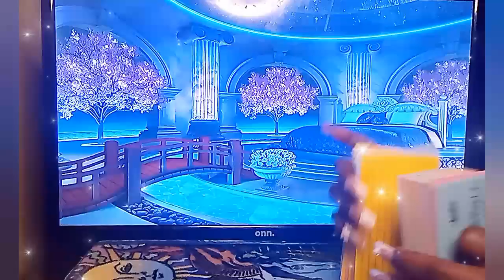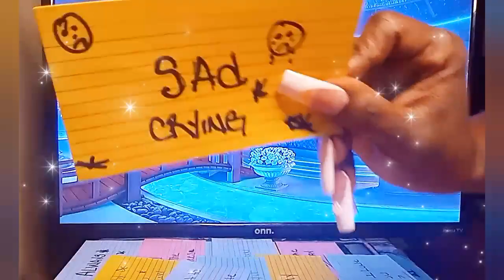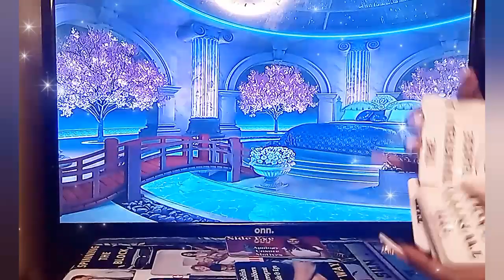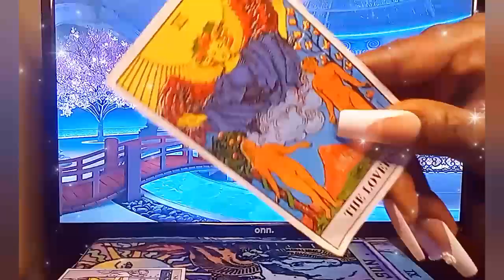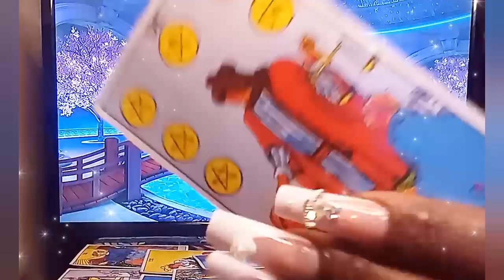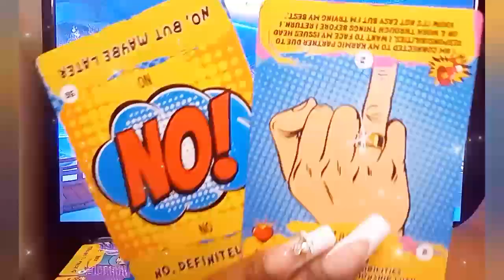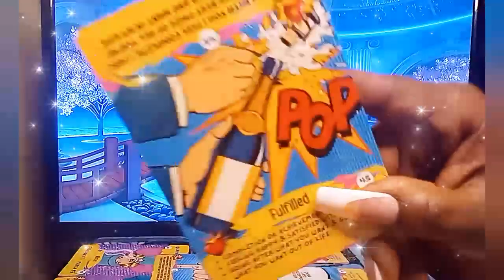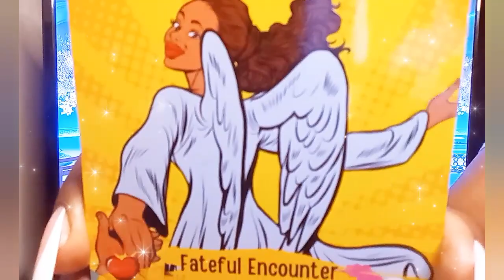TAURUS♉SO AFRAID OF CHANGE & N DENIAL MAKING EXCUSES PLAYING VICTIM & RUNNING FROM THE TRUTH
For All Private Personal Readings: They Will be closed until further notice until then private personal reading No refunds , payments are upfront to my Cashapp💕 pricing at $65.55 (serious inquiries only) 👍🏾 Of Wands1111 👉Feel free to send Donations via // Cashapp 👉 👉Receive video delivery Within 24-48 Hrs

I am a super Empath/professional psychic Intuitive Tarot Reader, Healer, I provide & have provided Spiritual Counseling I am a Very powerful Also Have Very Powerful Energy, I Am A Version of the high priestess Because I'm A Cusp Leo Cancer The sun is my ruling planet I have high vibrational energy & am able to channel different types of energy Surrounding me , I do collective readings general Love Reads & personal readings for all zodiac signs, I am tapped into the Divine Spirit,The Source, I have clairvoyance (vision) clairsenitence (Feeling) clairaudience (hearing)  Clairalience (Smells) As well as ESP, I've been reading tarot for quite sometime and ready, willing & able to to share my gifts with you and share all the info you need according to your Tarot Reading. I am hear to help you find the clarity & get the closure you need in your life, love, career, money, family, whatever, you need your spirit guides to assist you, I am able to tap into the spritual realm. I'm am very spritual but I don't do readings for the dead, 👻🤔🙅I don't play with Ouija boards, other than that thank you so much for joining me on my journey and allowing me to help you with yours.